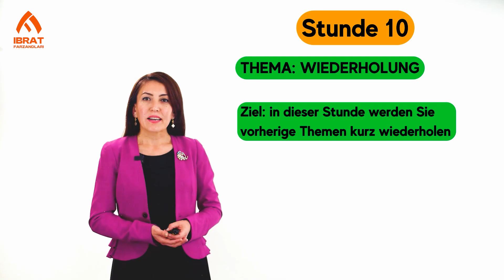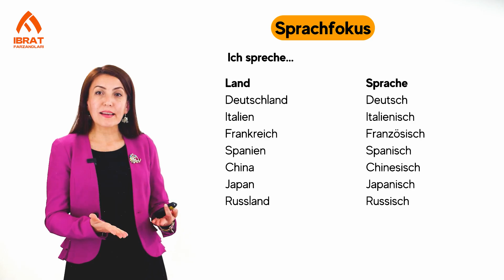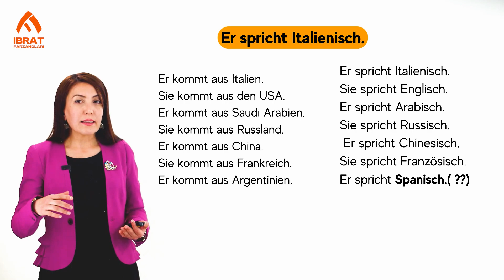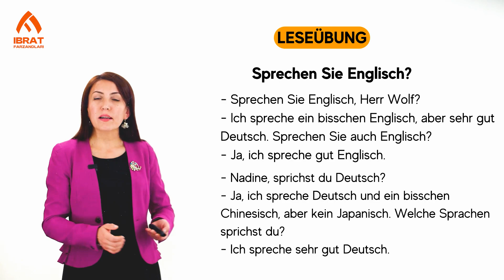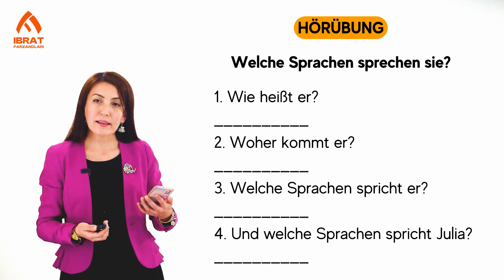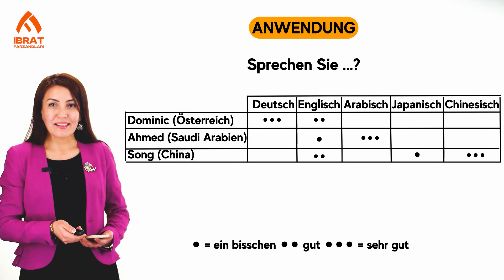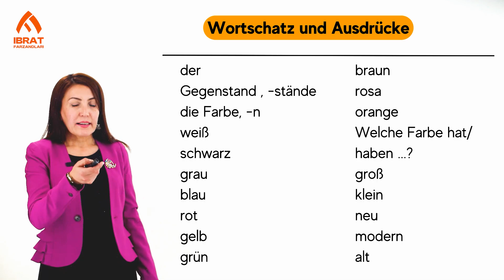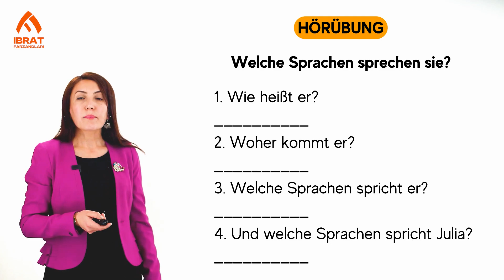Takrorlash | WIEDERHOLUNG | 10-dars | Nemis tilidan intensiv darslar